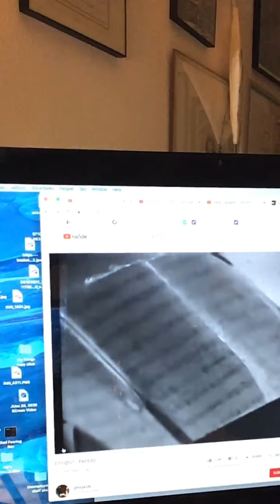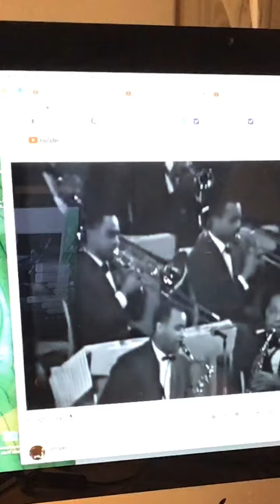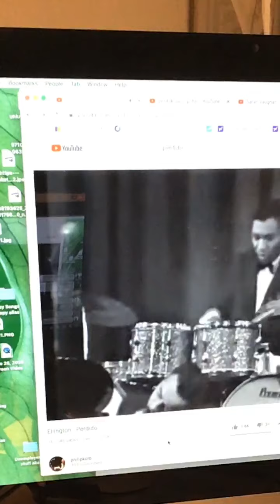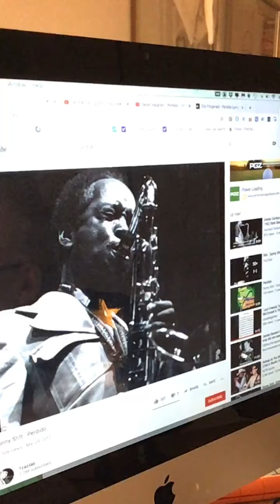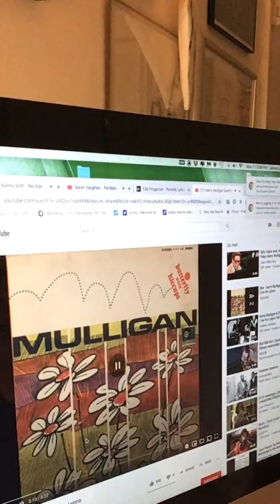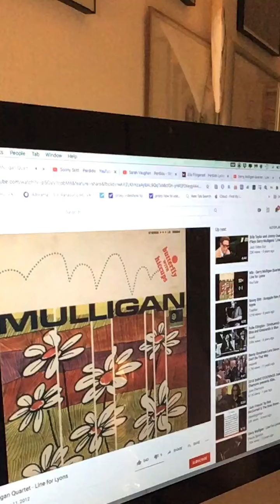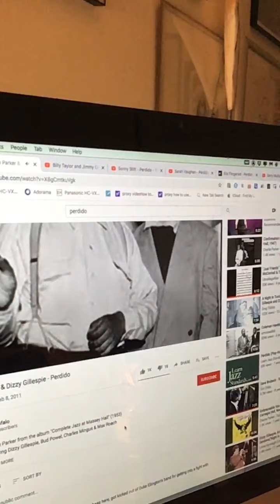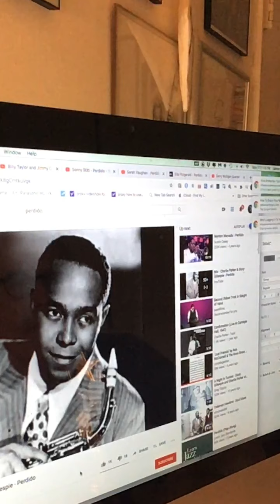July 27, 2020 Jay Leonhart Live from 585 "Perdido"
Jay leonhart sings his songs, plays his bass, and greets his friends from his studio at 585 in New York.